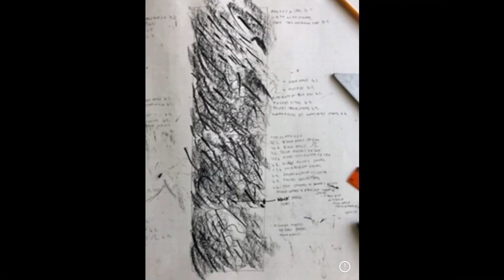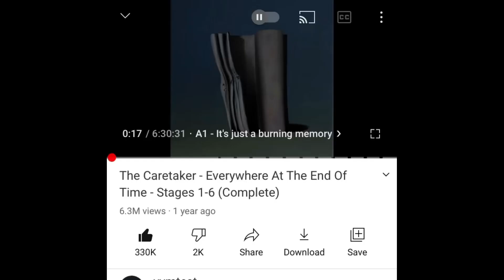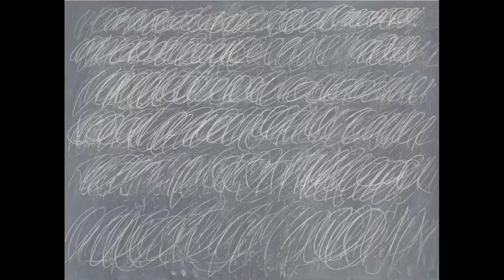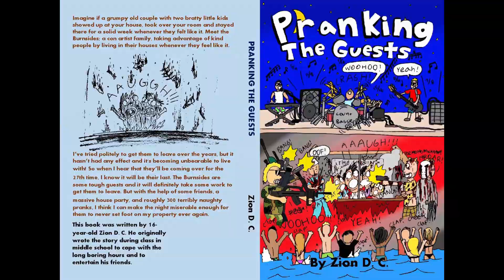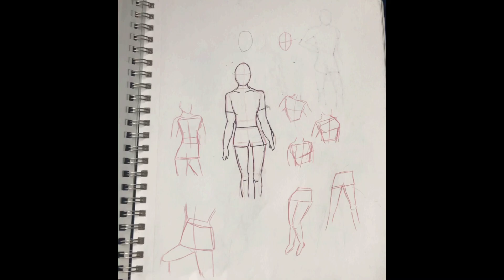(Chanel Trailer) 2020: The most productive year I’ve ever lived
2020 sucked for all of us. But I must say I have never accomplished more in two years than I have in 2020. This video shows the musical and artistic journey I went through throughout the year and all the things I accomplished along the way.

Songs:
16 bit adventure: main theme
Libet’s delay
John McLaughlin: Stella by starlight
Casiopea: Gypsy wind
Home: resonance
Saint Pepsi: better
Empire Ants: Gorillaz
Whitewoods: beachwalk
Aphex twin: stone in focus
Anri: shyness boy
Force of nature: just forget
Phone call: Eternal Sunshine OST